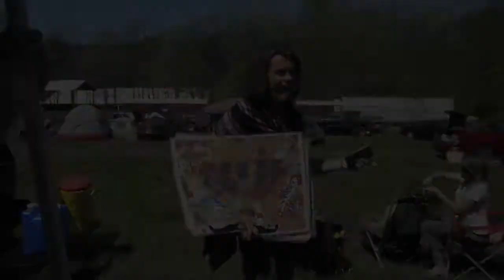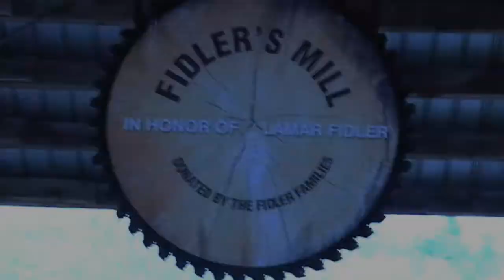Some Kind of Jam 5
Everyone's favorite first festival of the season Some Kind of Jam.  The fifth SKoJ was held in Schuylkill Haven, PA on April 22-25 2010.  A great time was had by all.